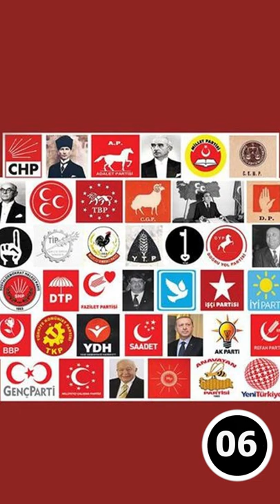60 Saniyede Kenan Evren Kimdir? | Ne Olurdu?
60 Saniyede Konseptinde Kenan Evren Kimdir? Anlattık.